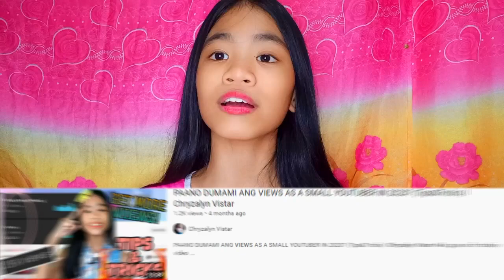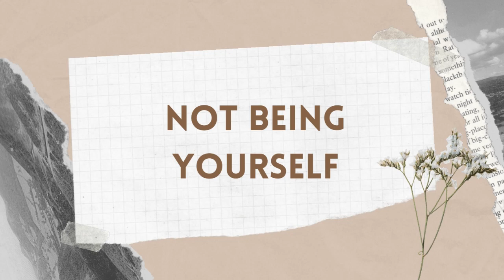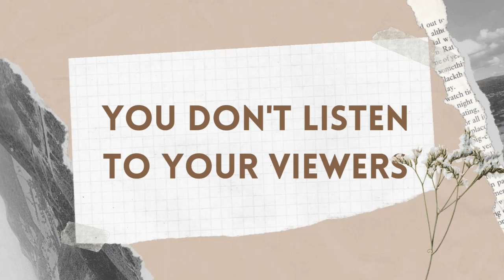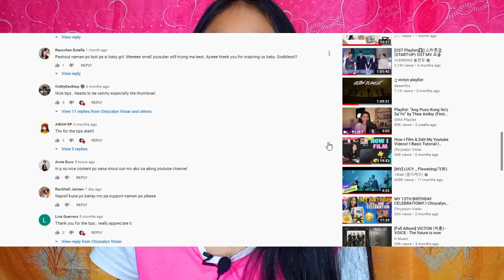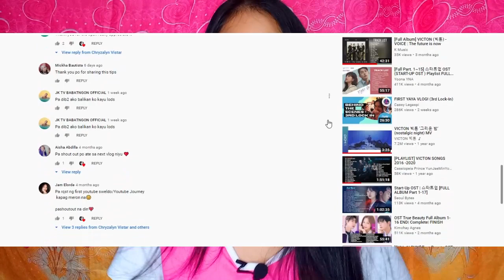TOP 5 POSSIBLE REASONS WHY NO ONE IS WATCHING YOUR VLOGS I Chryzalyn Vistar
TOP 5 POSSIBLE REASONS WHY NOW ONE IS WATCHING YOUR VLOGS I Chryzalyn Vistar

𝗖 𝗛 𝗥 𝗬 𝗭 𝗔 𝗟 𝗬 𝗡 𝗩 𝗜 𝗦 𝗧 𝗔 𝗥

Lets Talk!

THREE LEVELS:
STARSQUAD: ₱49.00
SUPER STARSQUAD: ₱99.00
MEGA STARSQUAD: ₱129.00

For more details click the "Join" Button down below!

Hope to see you soon! Bye!